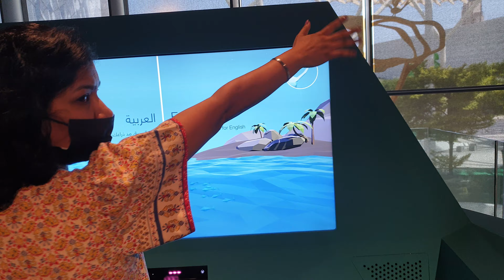Magnetic Fishing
Cultural Centre